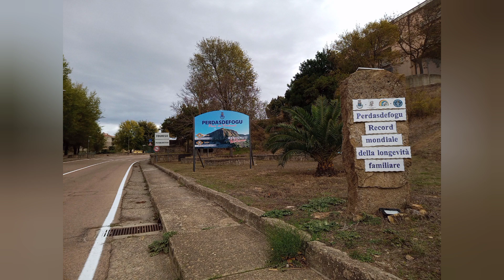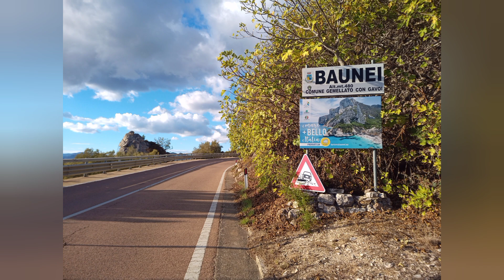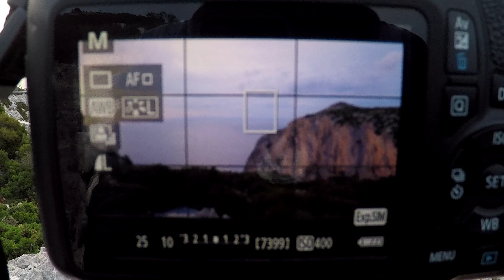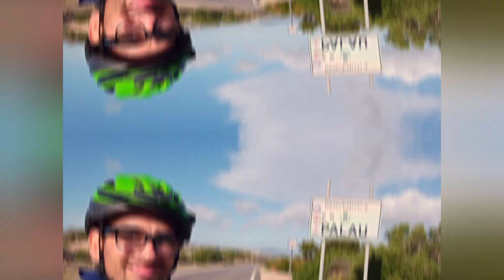Exploring Sardinia: A Solo Adventure on Two Wheels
Embark on an unforgettable journey through Sardinia and La Maddalena with our thrilling bike tour. This YouTube video will transport you to the mesmerizing landscapes of these Mediterranean paradises. As we pedal through the idyllic countryside, you'll witness the awe-inspiring beauty of Sardinia's rugged coastline and the pristine beaches of La Maddalena.  Whether you're a seasoned cyclist or a nature enthusiast, this bike tour promises an exhilarating adventure that will leave you in awe.

In this part of the cycling sound expedition I am on the island of Sardinia. I arrived on the ferry from Palermo to Cagliari. After Cagliari, I took the west coast of the island, where I climbed high altitudes and where I recorded amazing natural sounds, which you can find in my library of field recordings.